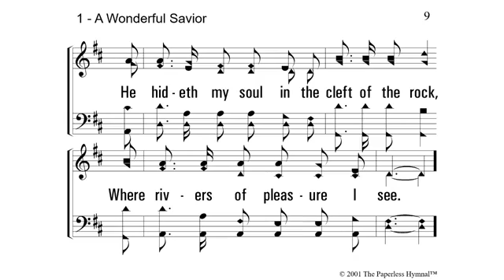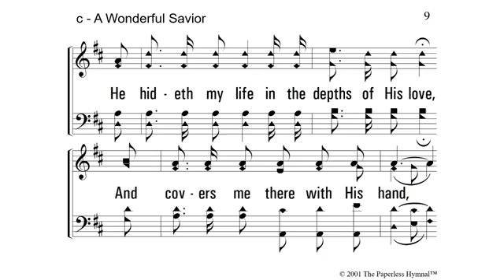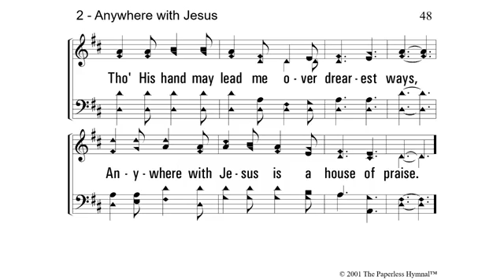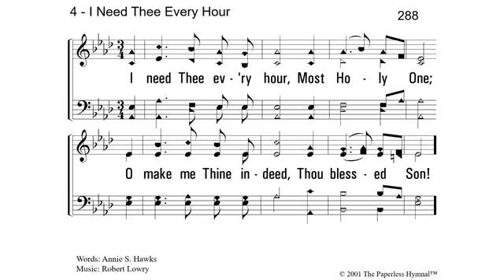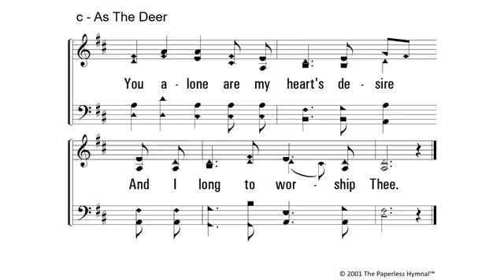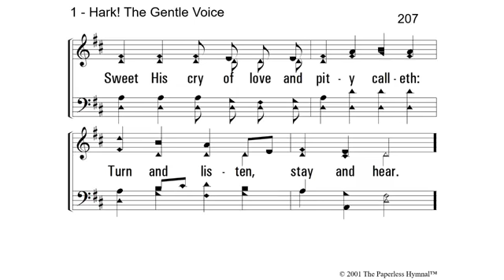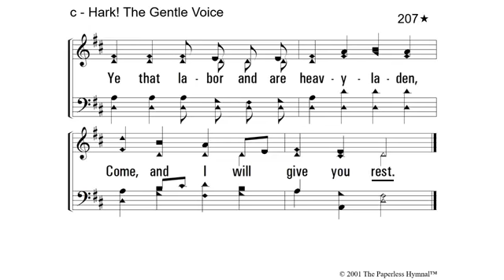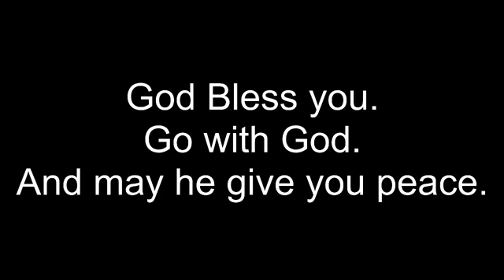March Stump the Preacher: Missing the Lord's Supper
This month's big question is, "Is it a sin to miss the Lord's Supper?" We look at 1 Corinthians 11, and other texts to discuss this subject. Evening worship for the Oscoda Church of Christ, Preacher Scott Bucich.